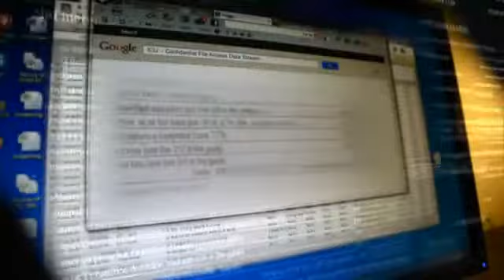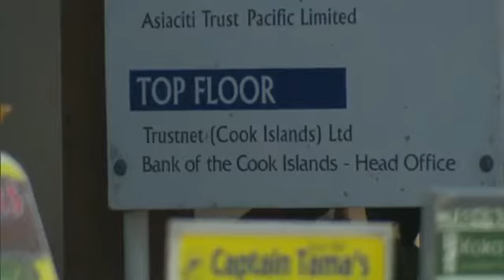Massive leak of sensitive information on offshore tax havens